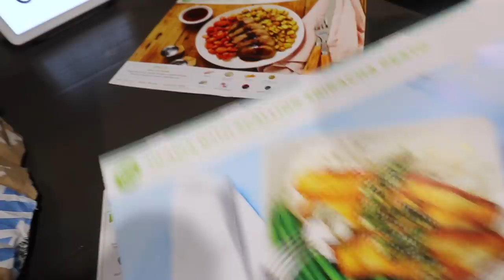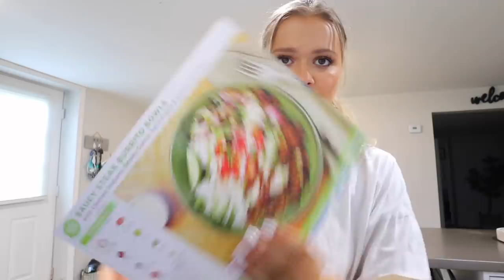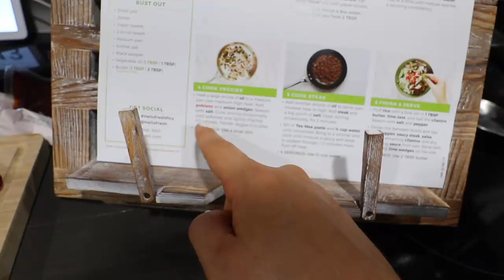Yummy Burrito Bowls, Our Cute Beach Date Night & How I Easily Clean My Makeup Brushes